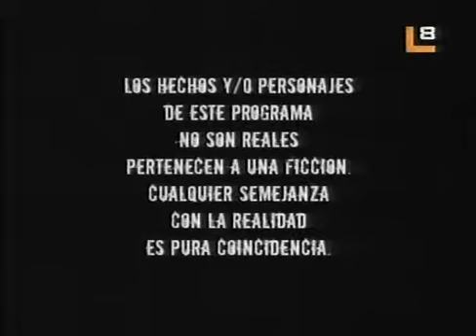Alma Pirata cap.47-1